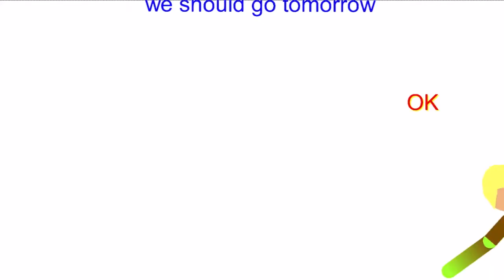Ancient tomb ep1 the Adventure begin